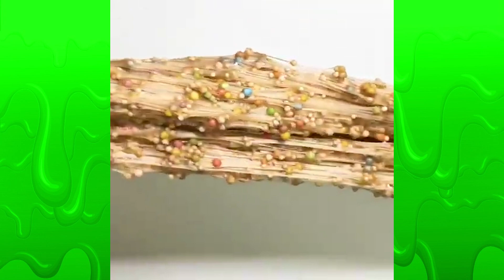Relaxing Slime Compilation ASMR Oddly Satisfying Video